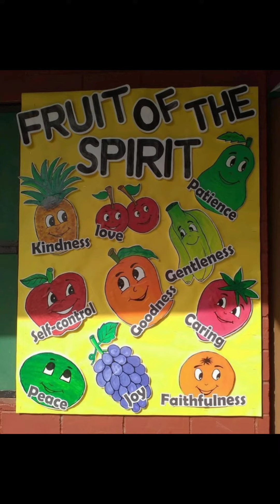Soft Board decoration ideas